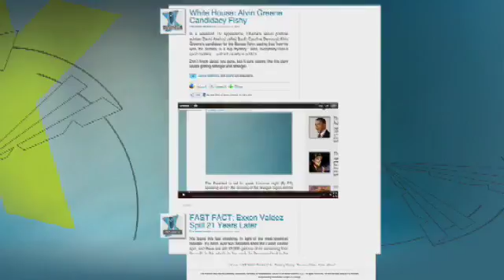VIDEO: Mickey Rooney's Emotional Testimony About Being a Victim of Elder Abuse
Actor Mickey Rooney, who is 90-years-old, gave emotional testimony on Capitol Hill about suffering from elder abuse.  Peter Johnson, Jr. joined Fox and Friends to talk about how to protect the seniors in your life.